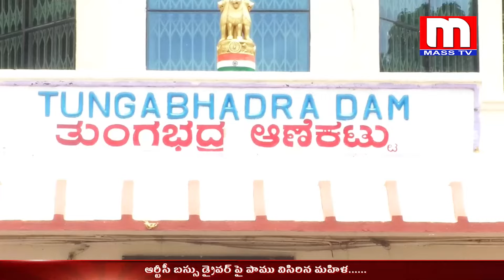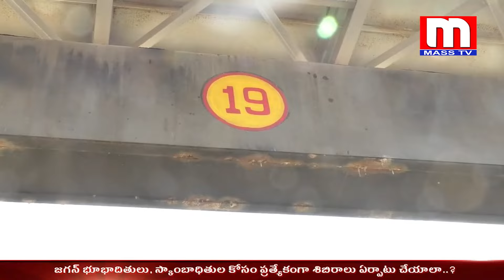తుంగభద్ర డ్యామ్ లో తెగిన 19 నెంబర్ గేట్ ను పరిశీలించిన ఎమ్మెల్యే కాల్వ శ్రీనివాసులు \\ MASS TV